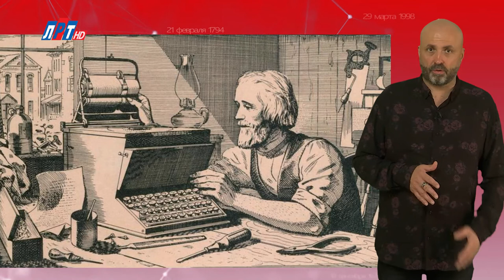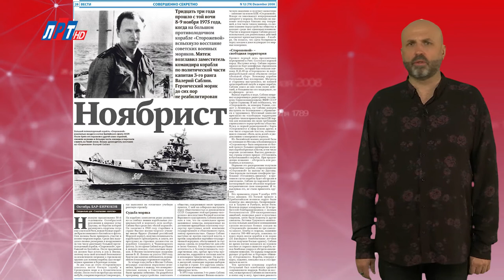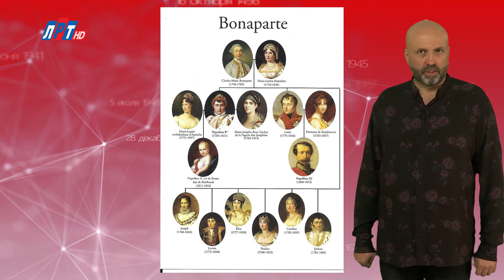"Дата" - 9 ноября